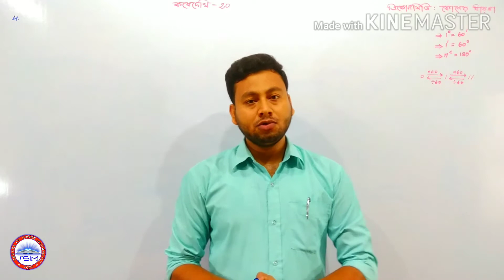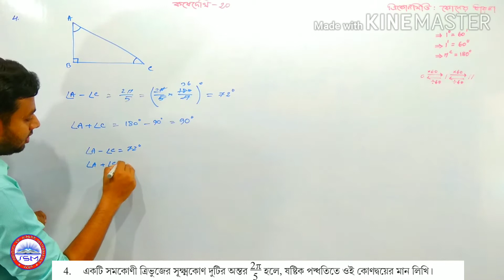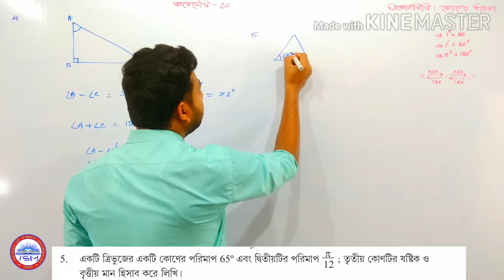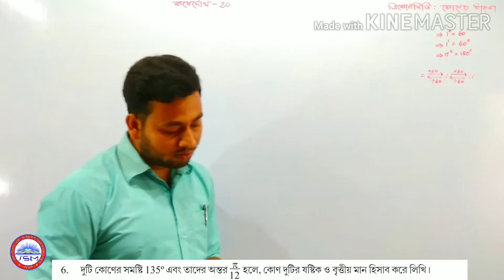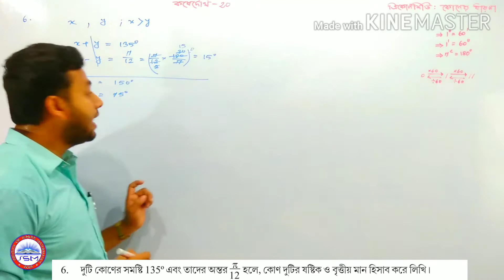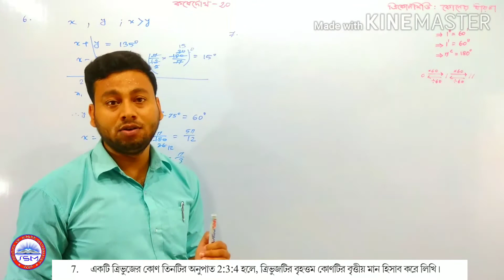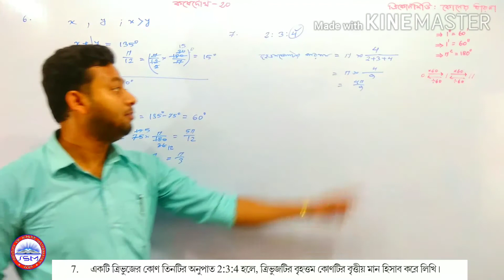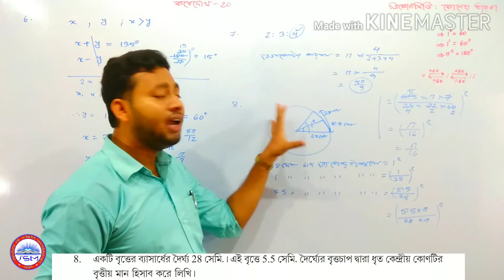ত্রিকোণমিতি কোন পরিমাপের ধারণা ।।কষেদেখি-20।।দশম।।part-3।trigonometry।ten।।x।।kosedekhi-20।।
About Vedio:

This vedio about TRIGONOMETRY a topic of class TEN in wbbse syllabus.Here you will learn DEFINATION OF ANGLE, IT'S MEASURE, CLASSIFICATIONS according to your syllabus step by step from introduction  to kosedekhi-20 complet solution.

1)what is trigonometry?
2)it's problem and solution
3)all solution of kosedekhi-20 in Bengali
4)angle measure

1. কোনো অর্থ ব্যায় হয় না।
2. নিজের সময় মতো ক্লাস দেখা যায়।
3. একই ক্লাস একাধিক বার দেখার সুবিধা।
4. সুদক্ষ ও অভিঞ্জ শিক্ষক দ্বারা ক্লাস।
5. Theory বিষয়ে বিস্তারিত আলোচনা।
6. সমস্ত সমস্যার সমাধান।

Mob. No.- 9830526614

Attend class in two ways:

1)Follow online class at YouTube
2)Face to face class at kadamtala & kona howrah W.B